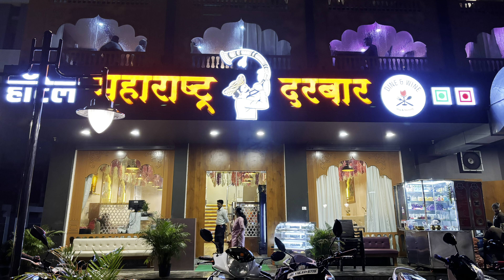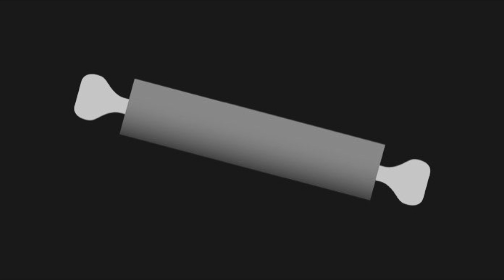हॉटेल महाराष्ट्र दरबार ची मेजवणी 😋 । Maharastra दरबार । नवी मुंबई। पनवेल । Restaurant in Panvel